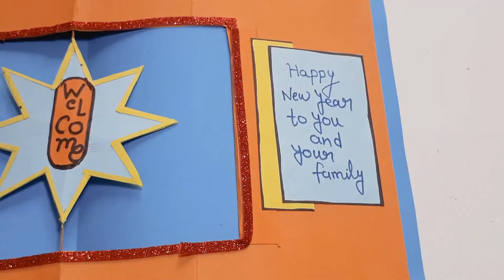New year Greeting Card | How to make Pop up Greeting Card 2025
DIY New year Special greeting card 2025 // Happy New year pop-up card making